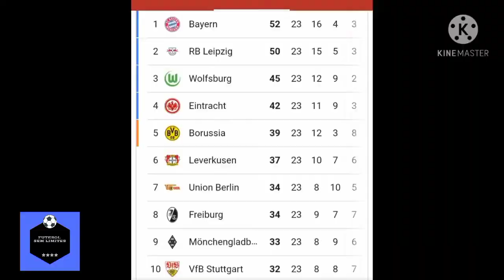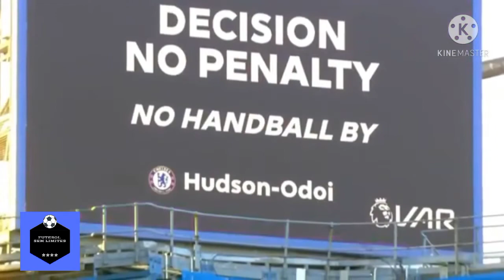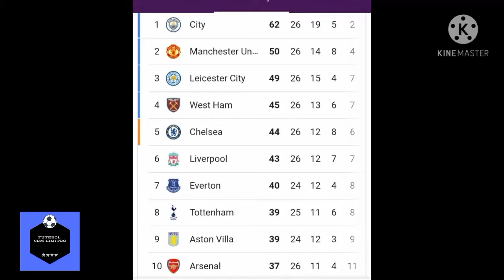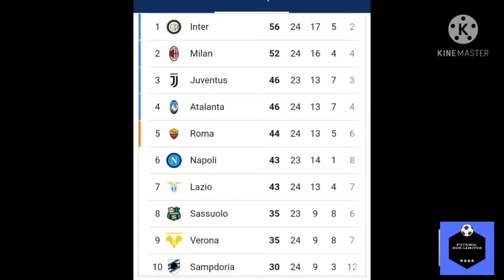OS GOLS DESTE DOMINGO 28/02/2021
Nós somos o FUTEBOL SEM LIMITES

Aqui você encontra os principais jogos das grandes ligas do Brasil e do mundo.
Acompanhe todas as novidades do mundo da bola, e fique por dentro de tudo que acontece dentro e fora de campo.